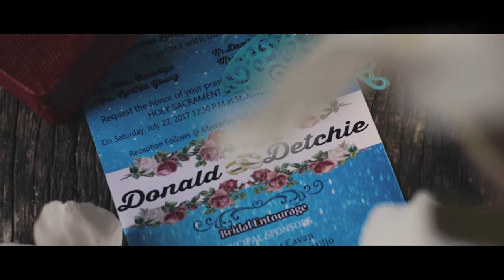Donald and Detchie: St. Joseph, Montebello